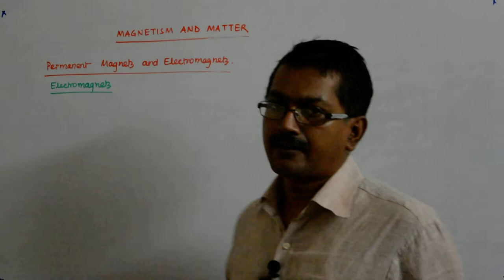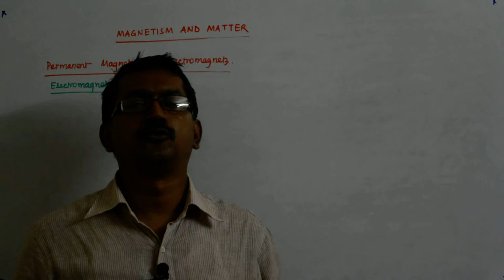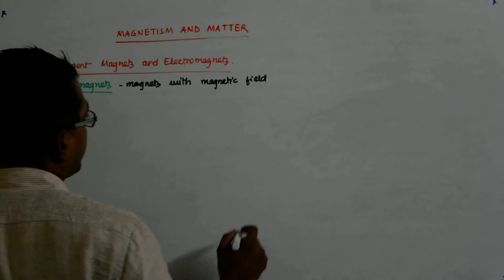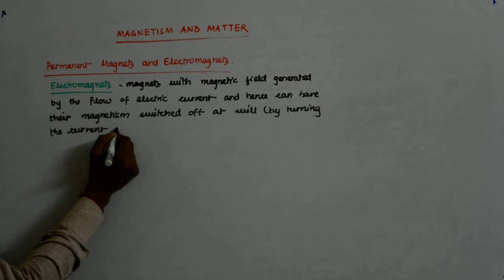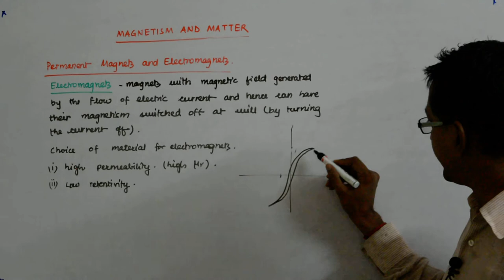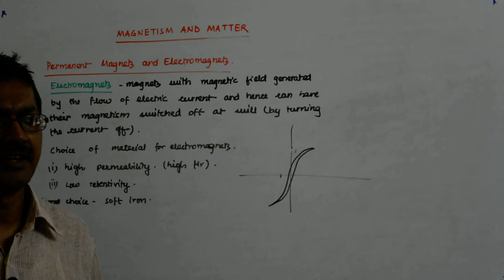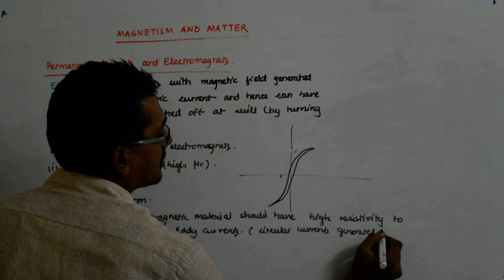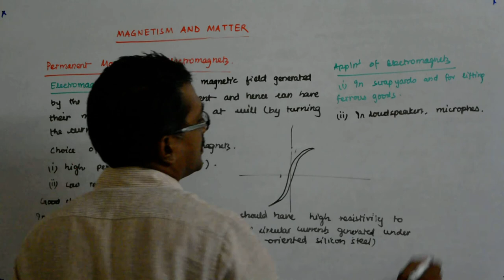Magnetism and Matter 30 | Class 12